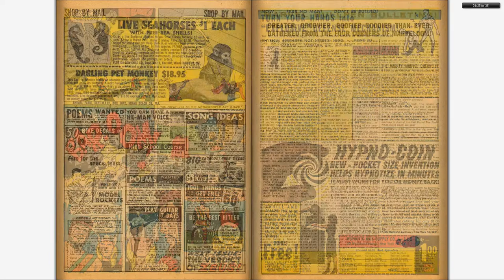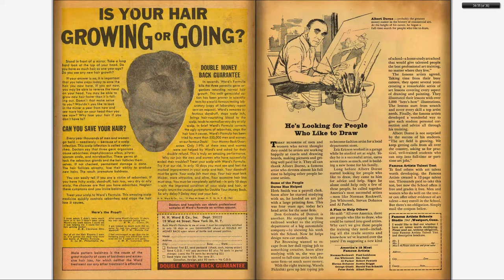196605 Thor v1 128